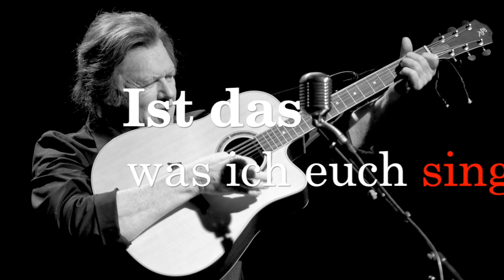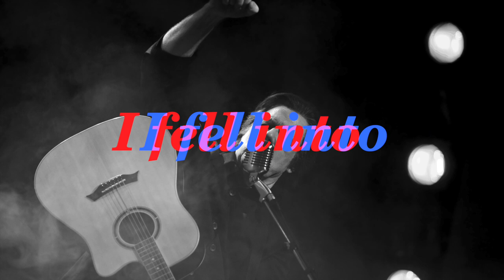Gunter Gabriel singt "Ring aus Feuer" (Lyric Video)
Die Grundlagen für den wohl berühmtesten Song von Johnny Cash, der in diesen Tagen 91 Jahre alt geworden wäre, stammen von seiner Frau June, die sich diesen Song ausdachte, als sie eines Nachts ziellos mit dem Auto durch die Gegend fuhr und sich Sorgen machte – weil Johnny Cash ein so wilder Kerl war und sie ihm trotzdem nicht widerstehen konnte. Cash selbst besingt in dem Song keine Westernromantik, sondern seine eigene Situation — einen gefährlichen Lebenswandel und vor allem die "verbotene Liebe" zu June Carter. Die beiden waren zwar 1963 schon ein Paar, aber noch mit anderen Partnern verheiratet. Cash vergleicht diese Liebe mit einem Feuerring, der das Opfer sowohl wärmt als auch quält. Und je länger man in der Liebe oder dem Feuerring verbleibt, desto intensiver werden die Flammen und die Affäre.
Die Lebenslinien von Cash und Gabriel weisen viele Gemeinsamkeiten auf und so verwundert es kaum, dass sich der deutsche Liederboss auch diesem Song auf seine ganz persönliche Weise nähert. Doch Gabriel kopiert nicht, er drückt dem Song seinen ganz persönlichen, eigenen Stempel auf. Und er schrieb dazu auf seine unnachahmliche Art einen deutschen Text, der die Gedanken und Worte des englischen Originaltextes von June Carter hervorragend überträgt.
„Ring aus Feuer“ - dieser Song brennt und brennt und brennt, für immer.

Musik+Text: June Carter/ Merle Kilgore
Verlegt von Shapiro Bernstein Co.Inc.
Deutscher Text von Gunter Gabriel
Produziert von Andreas Weihs